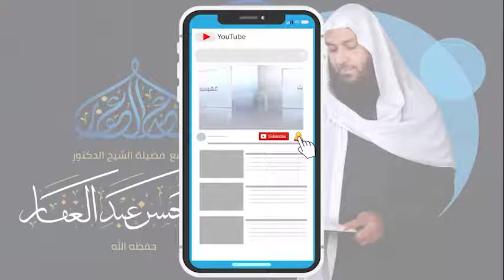شعب الايمان 22 12 2020